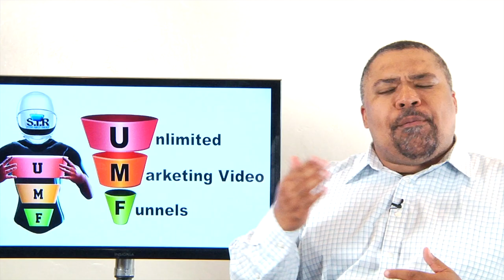UMF MAIN VIDEO